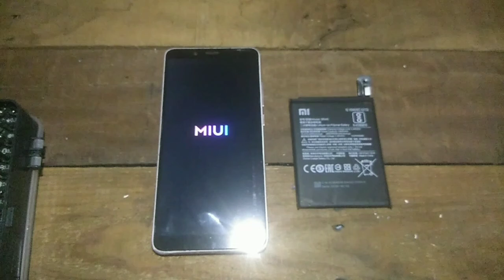Redmi Note 5 Pro, ganti bateri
keupayaan bateri yang asal tu masih berfungsi dalam 80% dan agak cepat habis penggunaannya, dalam keadaan sleep mode pun bateri boleh berkurang dengan cepat.